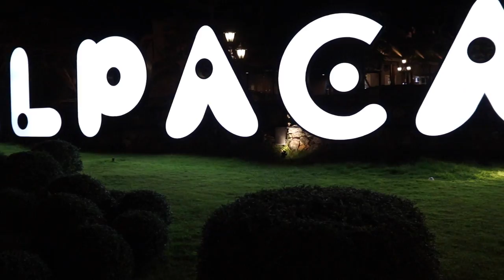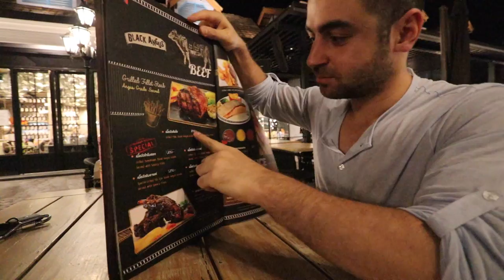What this Lama is doing in Thailand?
VLOG 006
Alpacas in Thailand.